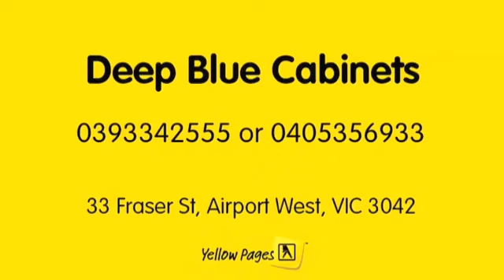Deep Blue Cabinets